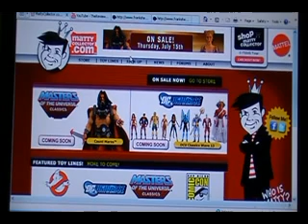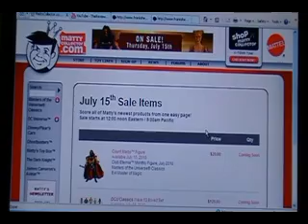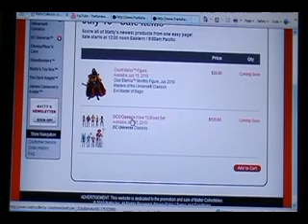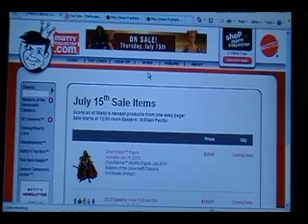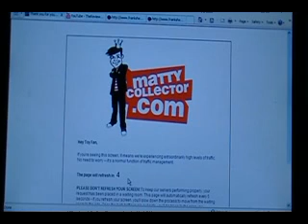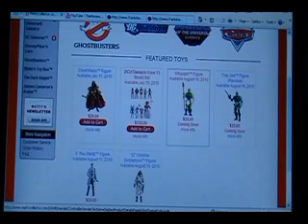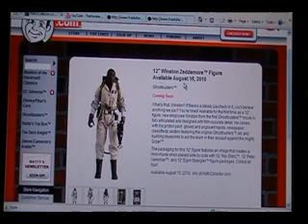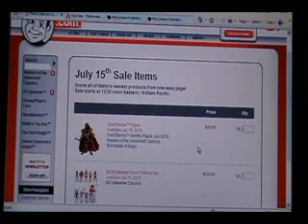MATTY.COM GAMEDAY 7/15!!!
COUNT MARZO IS STILL AVALIBLE AS OF THIS UPLOAD. A MOTU CLASSICS THAT DIDN'T SELL OUT IN THE FIRST 10 MIN? THE END MUST BE NEAR!